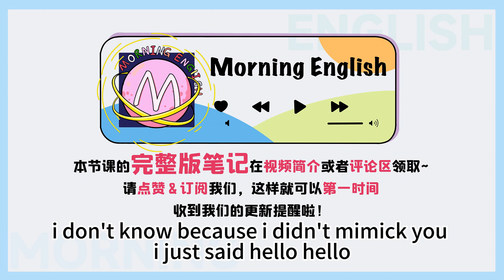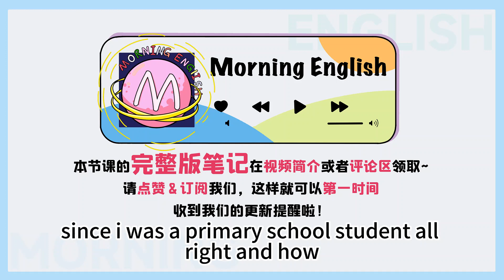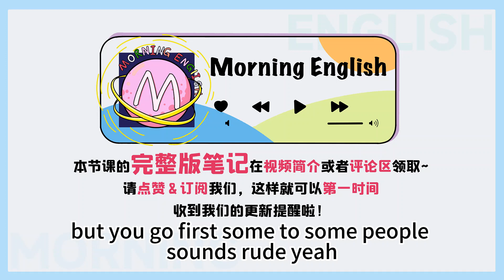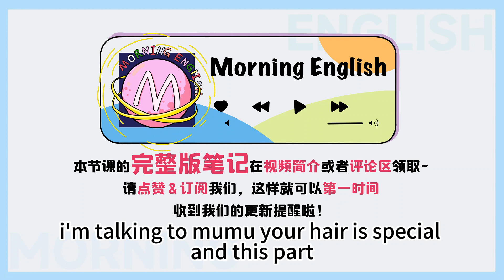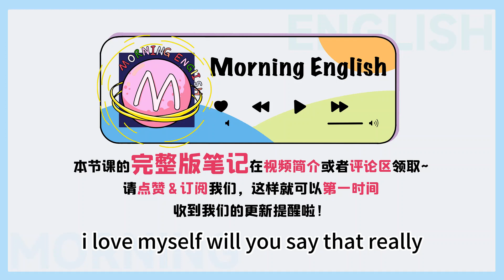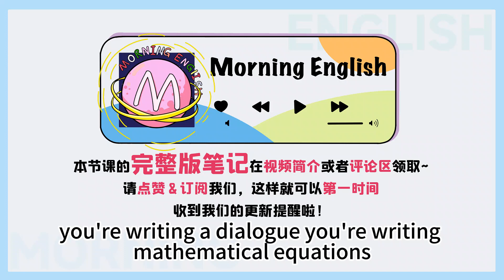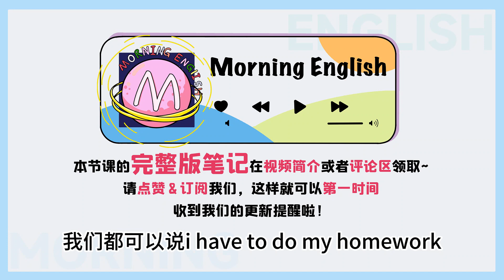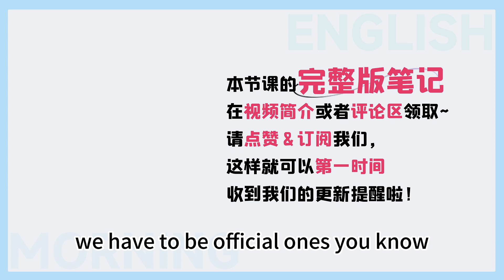「您先請」不是 you go first！地道英語咋說？